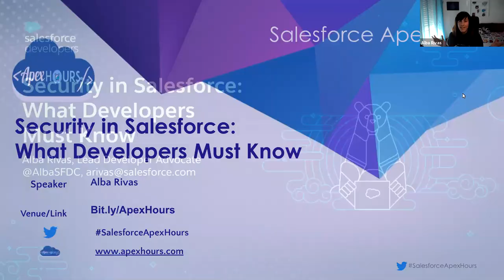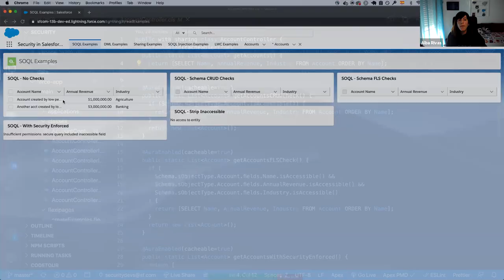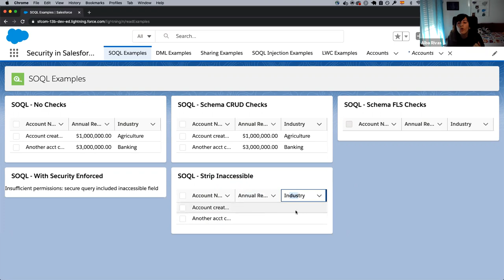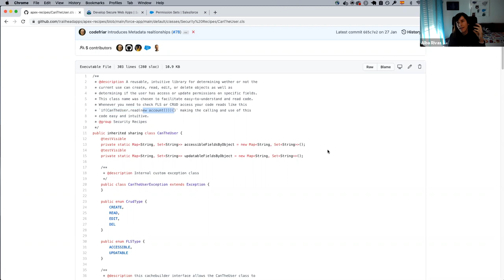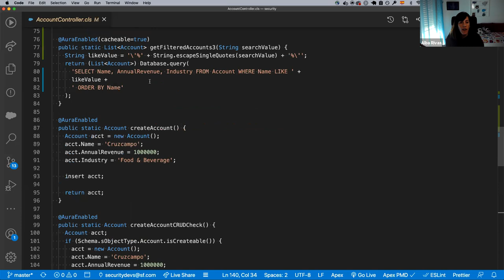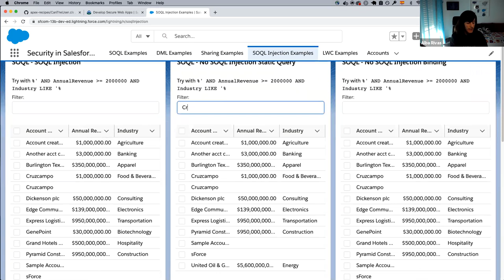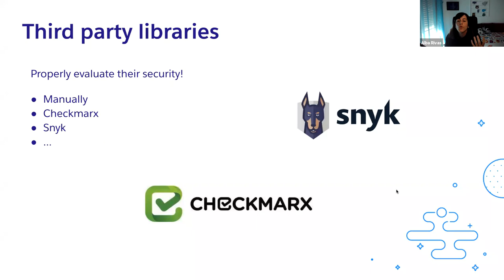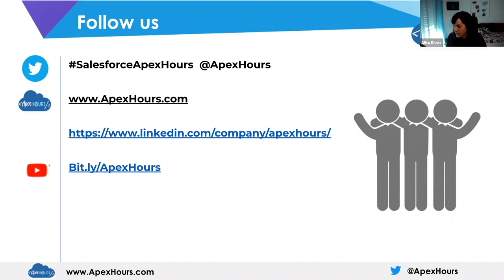Security in Salesforce | Security for Salesforce Developers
Security in Salesforce: What Developers Must Know
0:00 Introduction
3:00 Agenda
4:05 Data security
5:18 User Mode & System Mode
9:13 CRUD & FLS Data Model
10:45 Enforcing CRUD & FLS
33:00 Record level sharing
33:51 Record Sharing Data Model
35:00 Record Sharing for Apex Class ( With Sharing , Without sharing)
44:55 Data Security with LWC
48:45 SOQL Injection
57:33 XSS
59:25 Locker Services
1:08:00 CRSF

– What is secure applications?
– Enforce data security
– Prevent SOQL injection
– Locker Service
– Security best practices for LWC